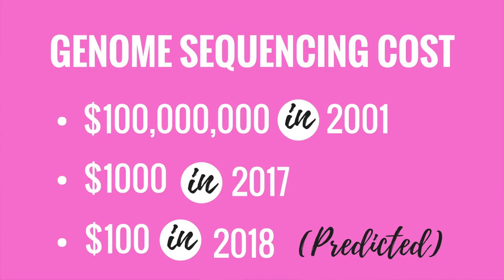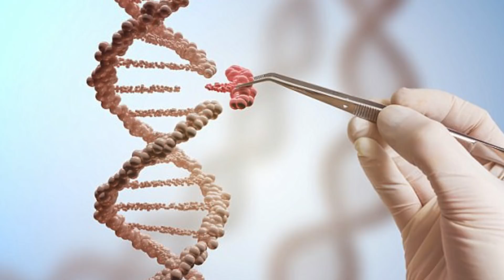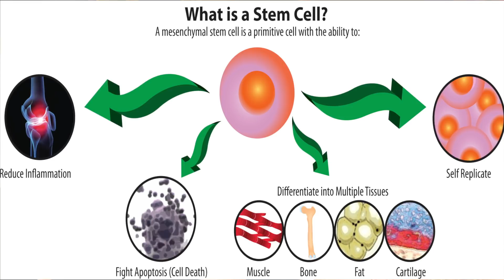The Future Of Anti Ageing & Longevity | Stem Cell Technology | Genome Sequencing - fabulous50s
THE FUTURE OF ANTI AGEING is all about Stem Cell Therapy and Genome Sequencing and in this video we talk today about longevity and anti ageing predictions for 2018 and beyond.

This technology is very real and will have a huge impact on the way we experience the ageing process. The good news is that within the not to distant future, this technology will be available for all of us.

If you would like to do some research on the science of longevity, check out anything by Peter Diamandis or Ray Kurzweil. These two men are at the leading edge of creation in science and technology and their content will open your eyes to what is next for the human race.

Thank you very much for watching and please give a "thumbs up" if you enjoyed this video.

Please tune in every Sunday at 7pm for a new video :)

FLAVANONE MUD

SURVIVAL 30